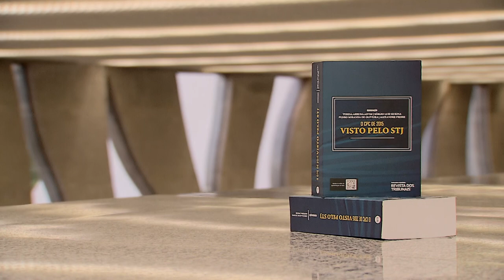Lançamento une jurisprudência do STJ e doutrina sobre o CPC/2015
Na noite desta terça-feira (18), foi lançado no Espaço Cultural do Superior Tribunal de Justiça o livro O CPC de 2015 Visto pelo STJ. O volume reúne 79 artigos, de 112 autores, que tratam de diversos temas relacionados ao Código de Processo Civil (CPC) de 2015.
A obra foi coordenada pelo ministro do STJ Sérgio Kukina, pela professora Teresa Arruda Alvim, da Pontifícia Universidade Católica (PUC) de São Paulo, e pelos doutores em direito Pedro Miranda de Oliveira e Alexandre Freire.